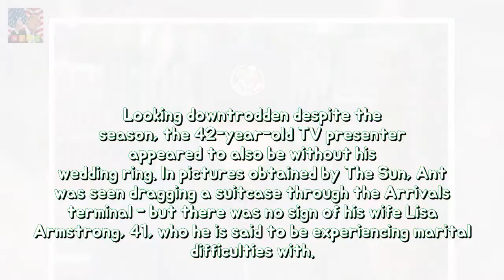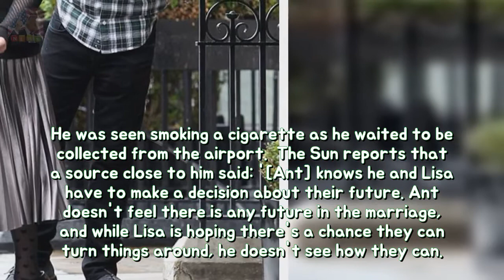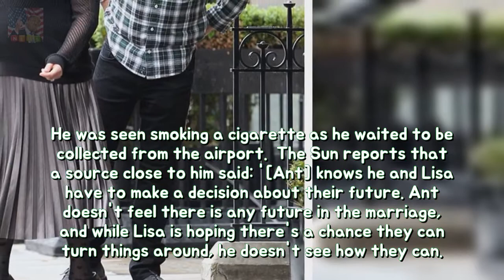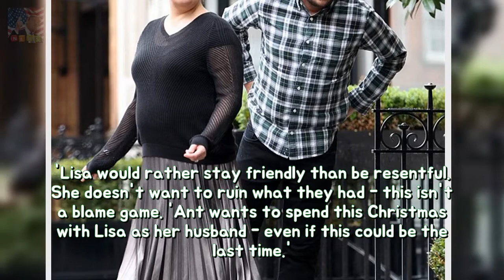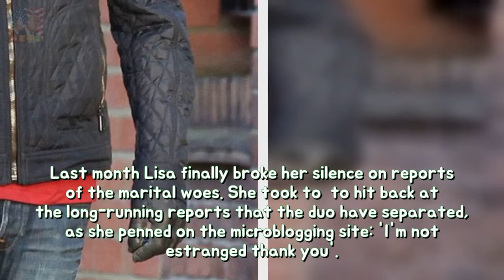Ant McPartlin arrives among Newcastle after consume Christmas together with his mom t Breaking News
Ant McPartlin touched down in Newcastle on Saturday ahead of the Christmas festivities - but arrived on his flight alone. Looking downtrodden despite the season the 42-year-old TV presenter appeared to also be without his wedding ring.